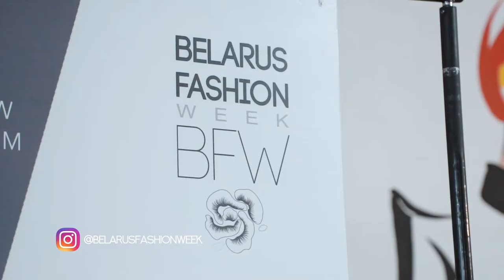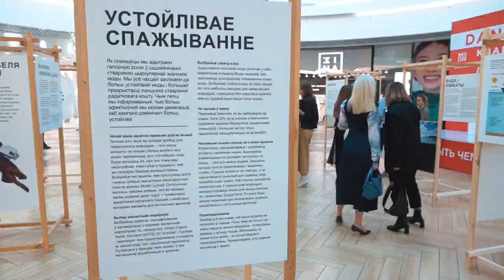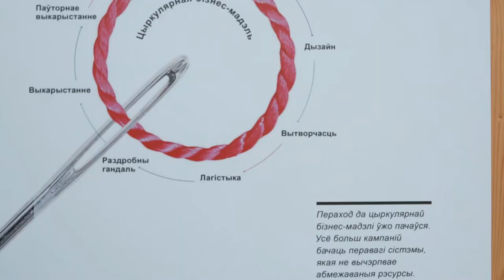Дневники Belarus Fashion Week #1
14-20 октября 2019 года в Минске пройдет 19-й сезон Belarus Fashion Week – проект
Белорусской палаты моды и агентства PR и коммуникаций «Открытый подиум»,
формирующий имидж белорусской моды на мировом уровне.
Belarus Fashion Week сезона SS 2020 будет ориентирован главным образом на продажи
и станет центром притяжения для модных покупок! Новой площадкой для
мероприятия выбран жилой комплекс Маяк Минска дом «Микеланджело» по адресу
ул. П. Мстиславца, 12 от Dana Holdings, где на трех уровнях разместятся временный
торговый центр белорусской моды, зоны с показами и инсталляциями, а также
образовательная платформа.
На двух этажах дома «Микеланджело» для всех желающих будут открыты
индивидуальные корнеры дизайнеров со всей Беларуси в формате pop-up store. Всю
неделю жители и гости города Минска смогут познакомиться с работами дизайнеров
со всей страны, а также приобрести их одежду по всем правилам продаж с гарантиями
на покупки.

В первом выпуске мы узнаем, чем будет жить белорусский фешн всю нелелю .
Стилист Наталья составит для нашей ведущей Анны подный образ.
Узнаем про связь моды и экологии и о том, что мода может быть осознанной.
Пообщаемся с послом Швеции в Беларуси Кристиной Юханессон

Не переключайтесь и следите за обновлениями. Совсем скоро новый выпуск дневников Belarus Fashion Week